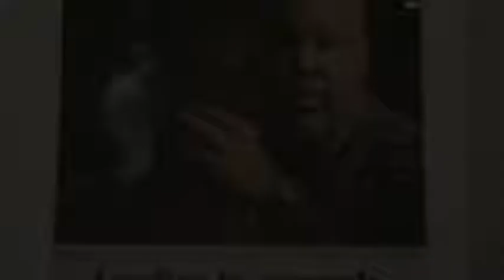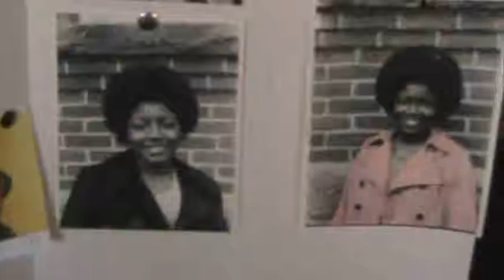BSU Reunion - Missoula, Mt.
Oct. 2009 Black Studies program Reunion - Missoula, Montana - Part 1.